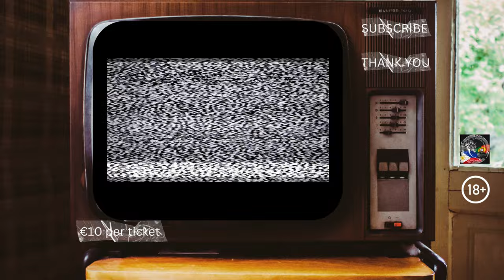💰🔥 LETS WATCH EVERYONES FAVOURITE GAME‼️ 100❌